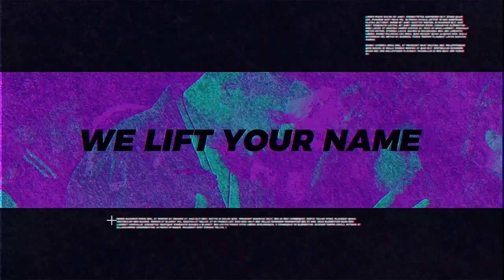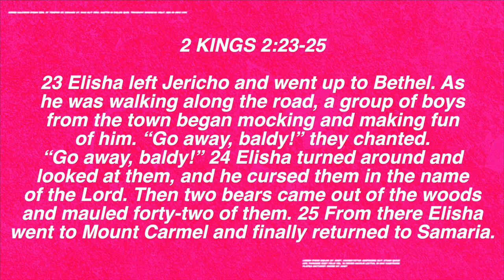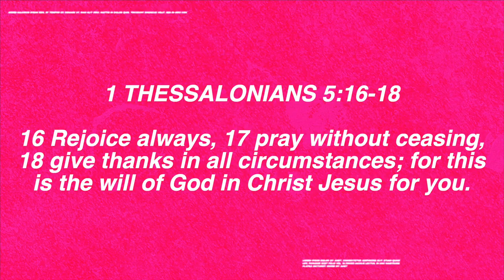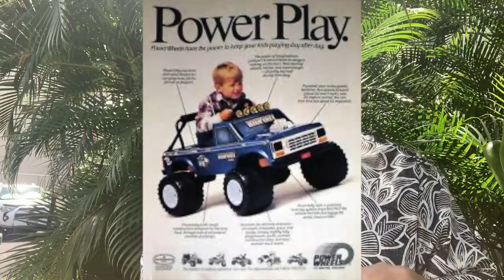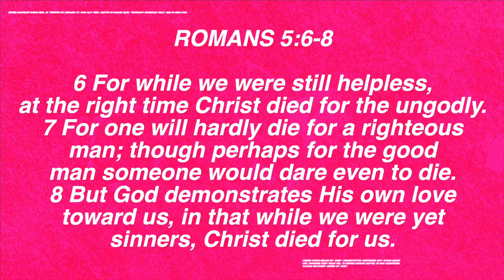"Wisdom of Bears and Boys" - Patrick Machado - NHCC Y+YA Online